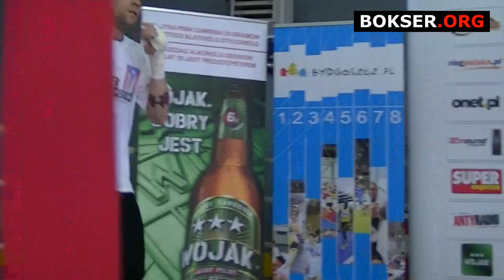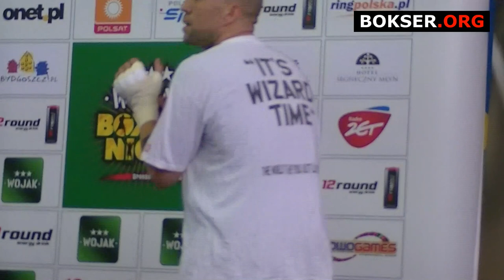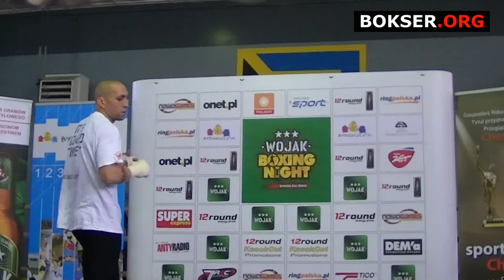Francisco Palacios na treningu przed walką Włodarczyk-Palacios - rozgrzewka i walka z cieniem